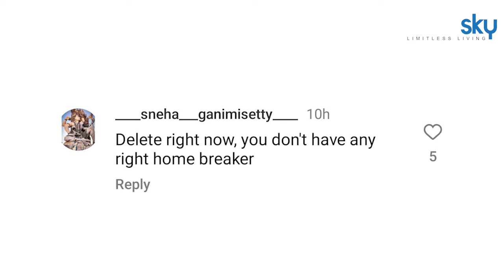Sobhita Dhulipala Krishna Look Troll On Janmashtami, Fans Blame Her For Naga And Samantha Divorce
Sobhita Dhulipala Kanha Look Troll:  शोभिता धुलिपाला और नागा चैतन्य की सगाई के बाद से ही एक्ट्रेस नफरत के लिए निशाने पर हैं। अब उन्होंने लोगों को एक और मौका दे दिया है। उन्होंने जन्माष्टमी पर कृष्णा के अवतार में फोटो शेयर की, जिसे देखकर लोगों को गुस्सा आ गया और उन्होंने उन्हें खूब सुनाया है।

Sobhita Dhulipala Kanha Look Troll: Ever since the engagement of Sobhita Dhulipala and Naga Chaitanya, the actress has been the target of hatred. Now he has given people another chance. On Janmashtami, he shared a photo in Krishna's avatar, seeing which people got angry and they criticized him a lot.